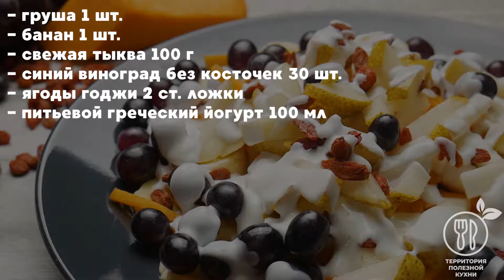Фруктовый салат с грушей, бананом, свежей тыквой и виноградом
Друзья, предлагаем вам еще один вариант салата со свежей тыквой. Времени на приготовление понадобится всего 10 минут, а вот кушать его рекомендуем не спеша, наслаждаясь вкусом! Это блюдо — отличный вариант для завтрака или полезного перекуса. Приятного аппетита.

Ингредиенты:
- груша 1 шт.
- банан 1 шт.
- свежая тыква 100 г
- синий виноград без косточек 30 шт.
- ягоды годжи 2 ст. ложки
- питьевой греческий йогурт 100 мл